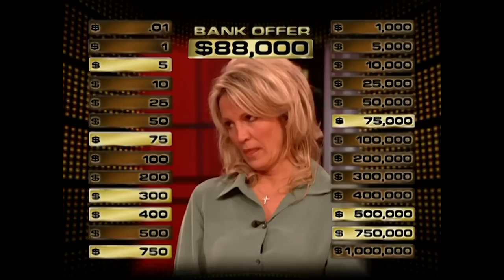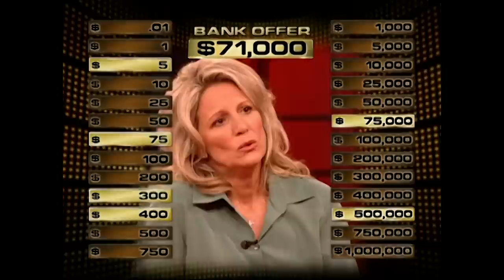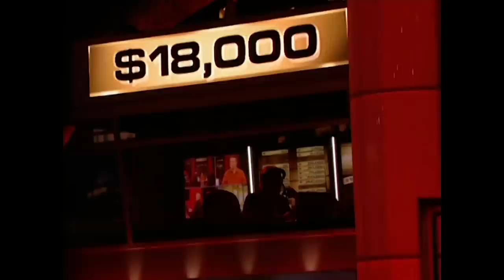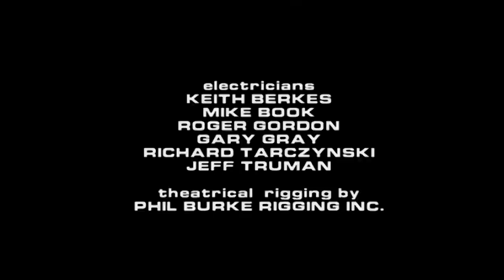FOOTBALL MOM Karen 🏈 | Deal or No Deal US | Season 2 Episode 29 | Full Episodes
Returning contestant Karen Kulscar eliminated the million, $400,000, $300,000, $200,000, and $100,000 cases in the last episode. How will she do this time?